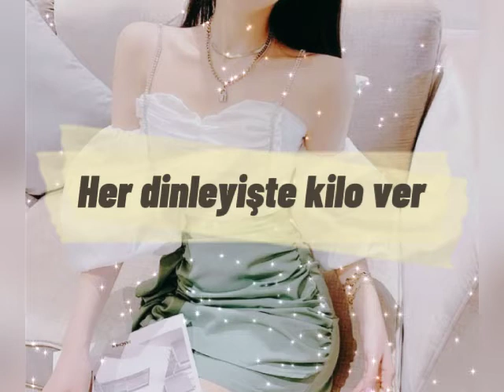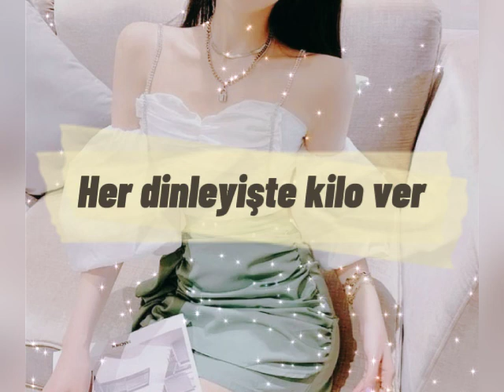♡~ Hızlı Kilo Ver Subliminal ~♡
Kanalıma hoşgeldiniz arkadaşlar! 💜
💫 100% güvenilir. Frekans kullanmıyorum, kötü olumlamalar yok ve mp3 ve ya mp4 olarak indirip dinleye bilirsiniz
💫 Dinlemeden önce ve sonra su içmeniz tavsiye edilir. İstediğiniz kadar dinleye bilirsiniz. Sadece sese odaklanmaniz ve olumlu düşünmek önemli.. Hemen sonuç almazsanız pes etmeyin çünkü istenilen sonuca ulaşmak zaman ala bilir. Bunun için olumsuz düşünmeyin bu sonucu geciktirir